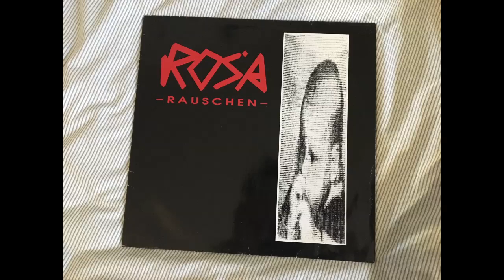Rosa Rauschen - Running For Peace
Bitte kontaktieren Sie mich via udo(punkt)haschbl(at)gmx(punkt)de, falls Sie die Rechte an der Musik besitzen und wünschen, sie von Youtube zu entfernen.